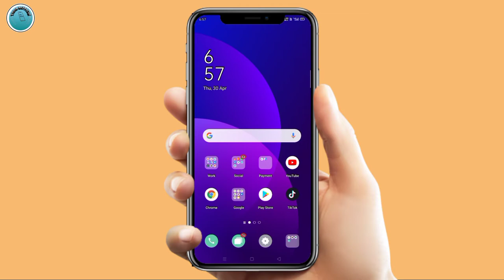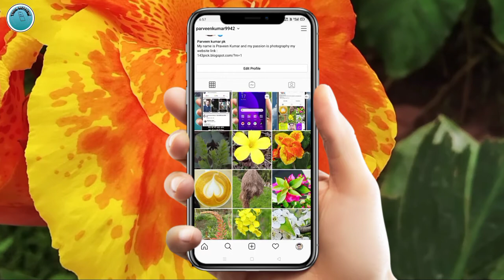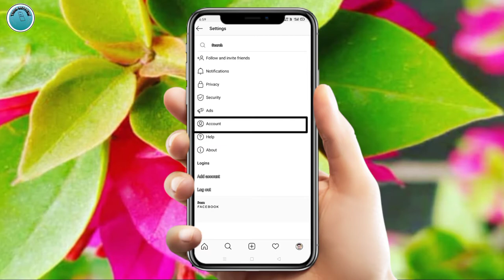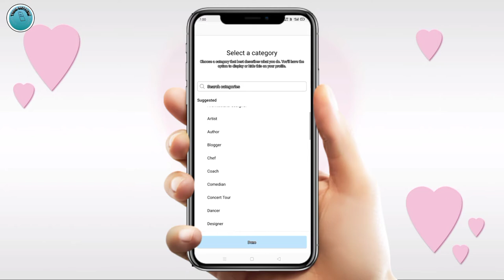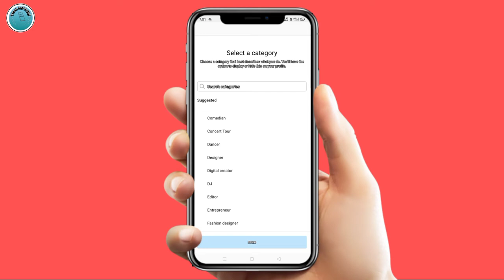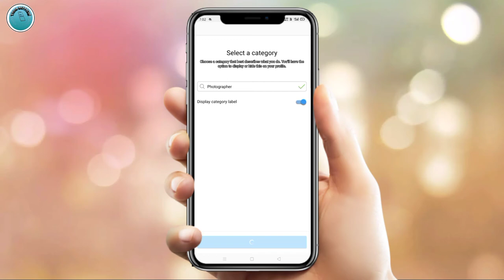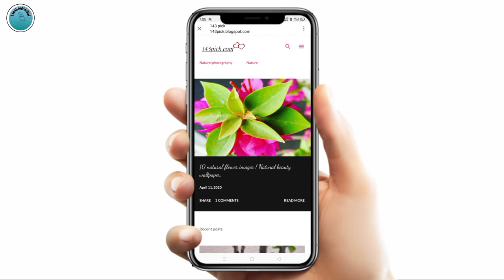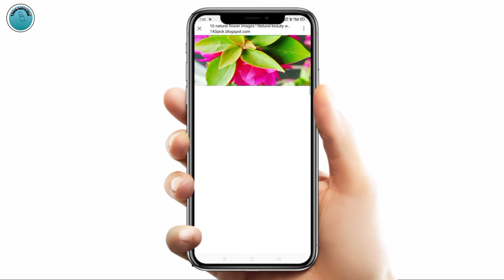Create Instagram Professional Account ! Instagram professional account kaise banaya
What is Instagram professional account?
If you entered a physical address, it'll now appear below your profile's description.
Instagram professional account create with one minute.
Simple step follow Instagram create professional open Instagram and open profile krrish 3 dot . Click the setting option and click the open two options business account and professional account
only one minute Instagram professional account created. Mor benefit Instagram professional account.on talent improve with Instagram professional account create.
Simple step follow Instagram create professional account.
Improve profession with great Instagram professional account.
Simple setting create professional account
New setting Instagram.
Instagram professional account kaise banaen
How create Instagram professional account
How to install account professional
Professional account insta
"Think technical"
"Technology""technical think"think technical